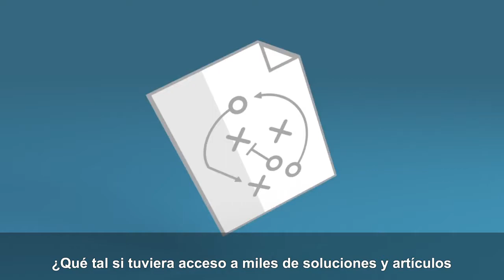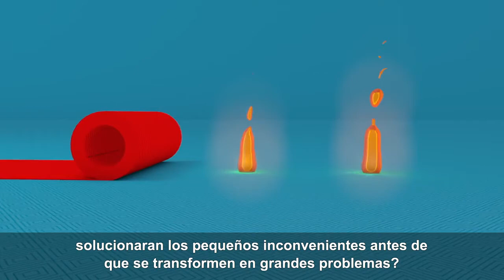El valor de una suscripción de Red Hat (ESP)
Conocimientos y soluciones líderes de la industria. .